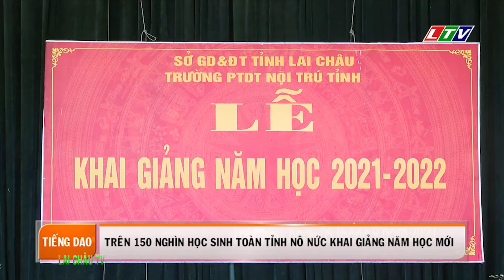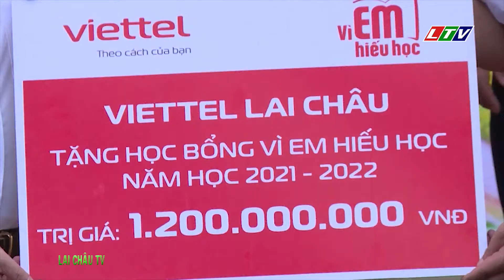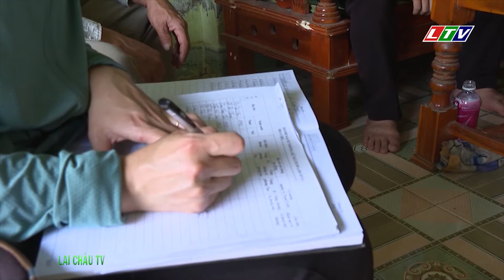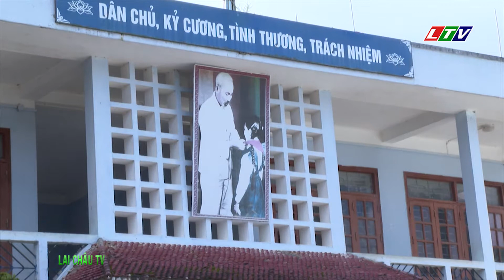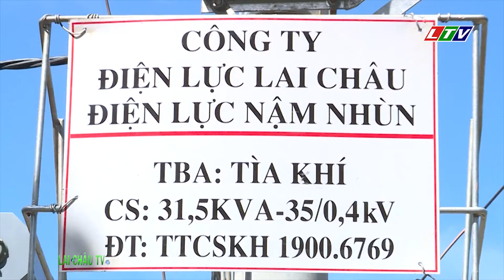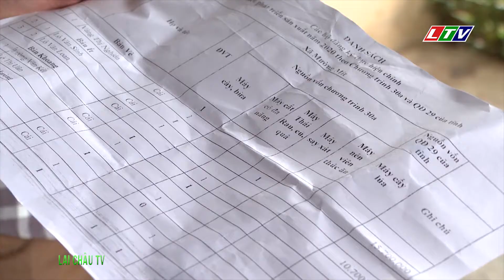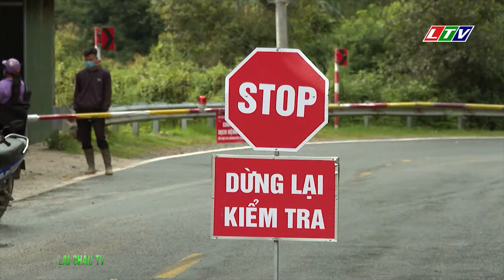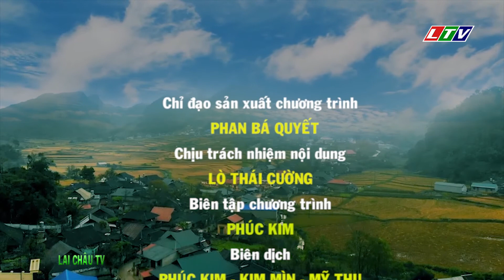Truyền hình tiếng Dao Lai Châu 09-09-2021